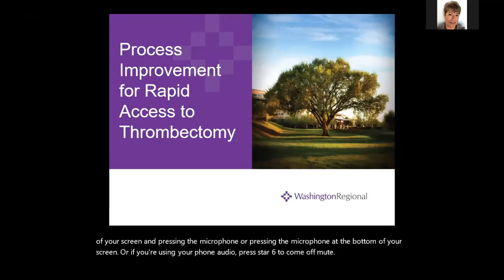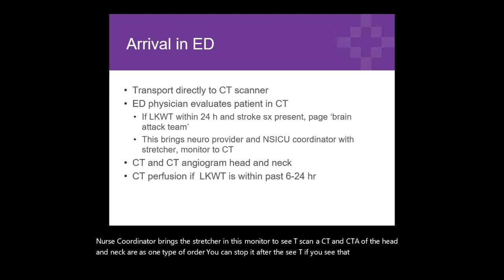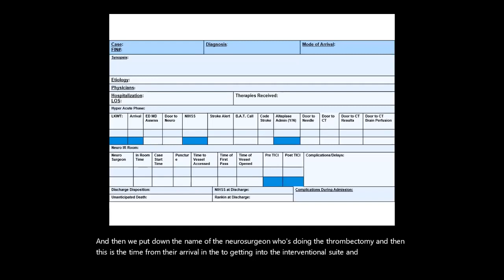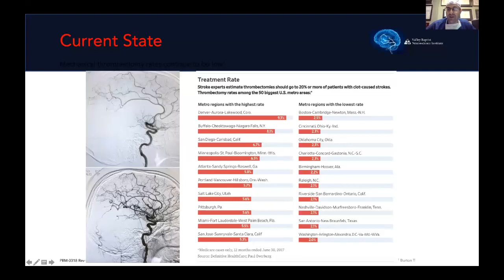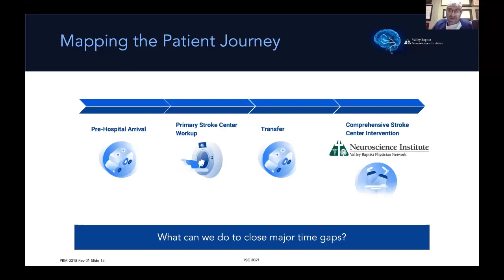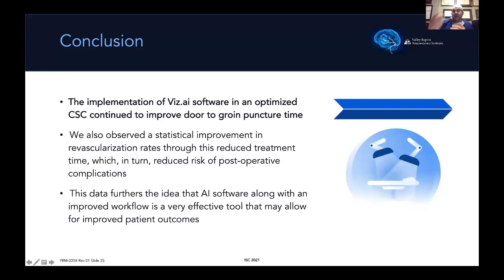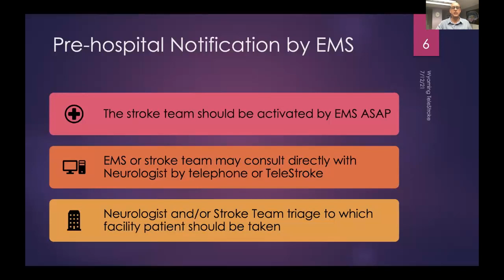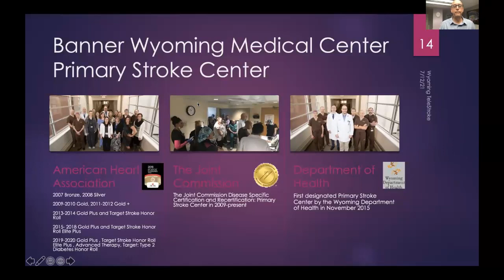2021 Stroke Education Series - Improving Rapid Access to Time Sensitive Treatments